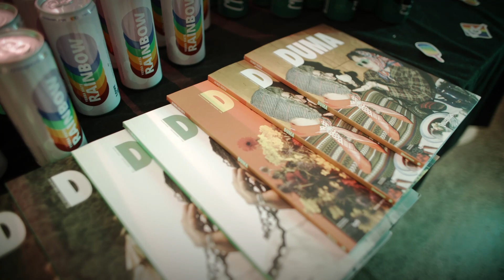RELACJA z pokazu filmów krótkometrażowych Warszawskiej Szkoły Filmowej | PROUD TO LOVE | Pride Month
Tak było na PROUD TO LOVE! 💖

W czwartek 15 czerwca 2023 w kinie Elektronik odbył się wyjątkowy pokaz trzech filmów krótkometrażowych stworzonych przez studentki i studentów Warszawskiej Szkoły Filmowej z okazji Pride Month.

Obejrzeliśmy:
"Moje Stare" reż. Natasza Parzymies, scen. Alicja Sokół
"Tam, gdzie płaczą ptaki" reż. Jakub Wenda, w rolach głównych Borys Otawa i Jakub Gąsior
"Nad Wisłą" reż. Agata Korycka

Po projekcji twórcy i twórczynie podzielili się z widzami swoim spojrzeniem na opowiadanie historii miłosnych.

Partnerem spotkania była firma Wild Grass - jej pomocowe napoje YerbaMateRainbow zasilają fundusz grantowy @Rainbow4.love. Środki z funduszu finansują lokalne inicjatywy organizacji pozarządowych i grup nieformalnych w całej Polsce działających na rzecz społeczności LGBT+.

@ChaiKola & ChaiMate oraz inicjatywa @Rainbow4.love to od lat sojusznicy tęczowej społeczności. Napoje były dostępne dla publiczności.

Matronat medialny: Magazyn DUMA

Dziękujemy!